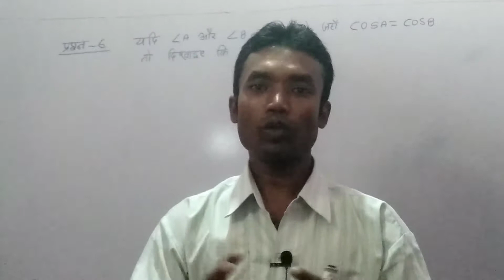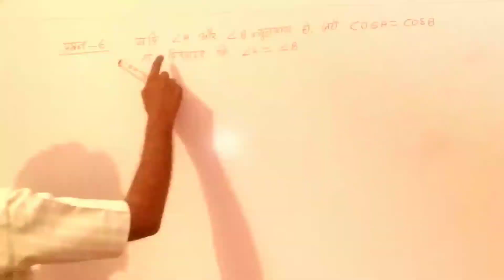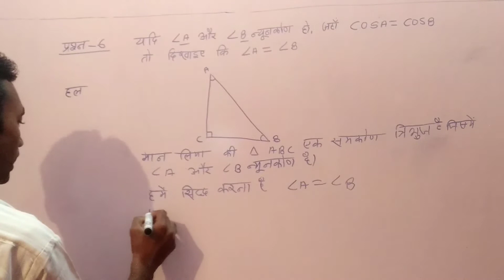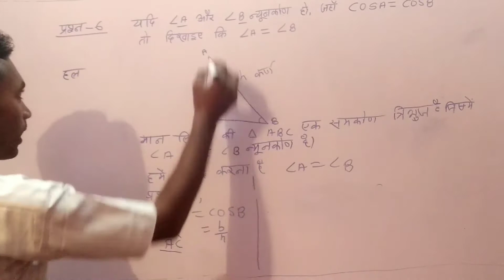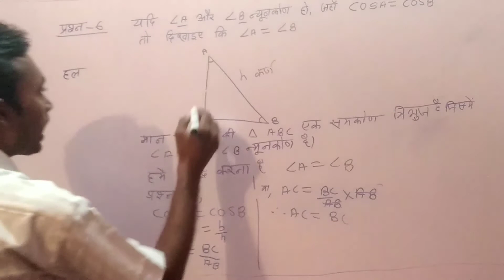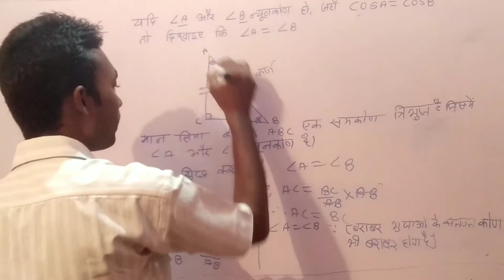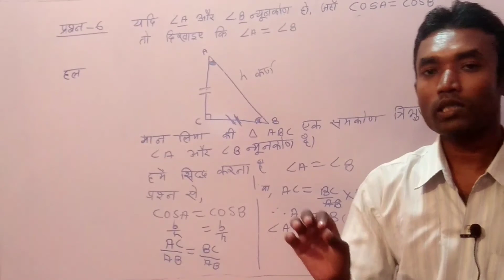trikonmiti class 10th math exercise 8.1 q n 6 solutions/ncert class 10th math ex 8.1 q6 solutions/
यदि कोण A और कोण B न्यूनकोन हो और cosA=cosB तो सिद्ध करें कि कोण A बराबर कोण B

Hello friends swagat hai aap sabhi ka ekbar phir Jazba study Point me doston aaj ke is video me maine ncert math class 10 ke exercise 8.1 ke question number 6 ka solution bataya hun aur aasa karta hun ki apko ye video jarur pasand aaega agar kahin lage ki apko kuchh  puchhna ha to hamen comment karke jarur puchhe

About in this video:

Sidh karen ki koneA = KoneB
Ncert Math Class 10th Ex 8.1 Q N 6 Solution
Class 10th Math Ex Q N 6 solution
How to solve class 10th math
Class 10th math Exercise 8.1 q n 6 solution
ex 8.1 q n 6 solutions class 10 math
ex 8.1 class 10 math ex 8.1 solutions
class 10 math ex 8.1 q n 6 solution
class 10 math q6 solution exercise 8.1
trikonmiti class 10 math ex 8.1 solutions
ex 8.1 q6 solutions class 10th
class 10 math ex 8.1 q n 6 solutions
q n 6 ex 8.1 class 10 math
prashnawli 8.1 class 10 q n 6 solution
ncert math class 10 ex 8.1 q6 solutions
ncert math class 10 ex 8.1 q6 solution
ex 8.1 class 10 math trigonometry by vikash sir jazba study point
trikonmity class 10 math ex 8.1 solutions
class 10 math त्रिकोणमिती ex 8.1 q n 6 solutions
class 10th math ex 8.1 q 6 solution
class 10 maths ex 8.1 q 6 solutions
class 10th mathematics exercise 8.1 question number 6
ex 8.1 class 10th qn 6 solution
trikonmity ka parichay in hindi class 10 8.1
  trikonmity ka parichay class 10 8.1 q 6 solution
class 10 math ex 8.1  jazba study point
ex 8.1 class 10 q n 6 solution
ex 8.1 class 10 q n 6  solutions
trikon nity class 10 math ex 8.1 q n 6 ka solution
trigonometry class 10 math ex 7.2 q n 6  solutions
class 10 math exercise 8.1 solution by jazba study point vikash sir
q n 6
 class 10 math ex 8.1 solution
math class 10 ex 8.1 q n 6  solution
ex 8.1 class 10 math q6 solution
ex 8.1 class 10 math q6 solutions
class 10 math ex 8.1 q6  solution
ncert math ex 8.1q n 6  solution
class 10 maths jazba study point
class 10 exercise 8.1 q n 1 aur 2 solutions
niyamak jyamitiy class 10 math exercise 7.2 solution
नियामक ज्यामिति कक्षा 10
त्रिकोणमिती कक्षा 10 परिचय 7.2 प्रश्न संख्या 1 और 2 का हल
 कक्षा 10 प्रश्नावली 8.1 प्रश्न 6 का हल
त्रिकोणमिती कक्षा 10 परिचय
nirdeshak jyamitiy class 10 math formula and definition
class 10 math exercise 8.1 formula and definition
vikash Sir Jazba Study Point
jazba study point kaha hai
vikash Sir kaha padhate hai
Vikash sir ki math ki class
vikash sir physics class
vikash sir by jajba study point
jazba study point by vikash sir
vikash sir dhobwal class
vikash sir shripur class
vikash sir chemistry classes
vikash sir biology classes